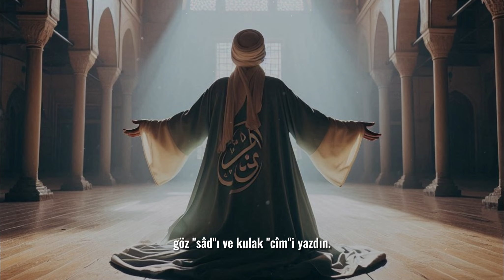Yakarış | Mevlânâ Celâleddîn-i Rûmî ( Mevlana'nın yakarışı )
Yakarış : Allah'tan bir şey dilemek için söylenen söz, dua.

305

 Ey benzersiz Allah'ım! Madem bu sözden kulağa küpe yaptın , saç.
Kulağımızı tutup sarhoşlarının halis şarabını içtikleri meclise çekip sürükle .
Ey dinin sahibi madem bize bunun kokusunu ulaştırdın, o tulumun ağzını kapatma.
İster erkek , ister kadın olsun senden içerler.
Ey bağışta esirgemesi bulunmayan yardım istenen.!
Ey dua edilmeden kabul eden! gönle her bir an yüz kapı açarsın.

310

Harflerden birkaç harf nakşettin; taşlar onun aşkıyla mum gibi oldu.
Yüz akıl ve idrak fitnesi olan kaş ''nun'' u , göz ''sad''ı ve kulak ''cim''i                     yazdın.
O harflerden dolayı akıl ince eler oldu.Ey güzel yazılı edip! sil.
Yokluk üzerine her an her düşünceye uygun güzel yazılı hayali bir nakış yaptın.
Hayal tahtası üzerine görülmemiş harfler, göz, yanak, yüz ve ben yazdın.

315

Yokluğa sarhoş olurum, varlığa değil. Çünkü yokluk sevgilisi daha vefalıdır.
Onlardan tedbirler oluşturması için akla o şekillerin yazısını okumayı öğretti.

KAYNAKÇA : Mevlânâ Celâleddîn-i Rûmî - Mesnevi 5. defter